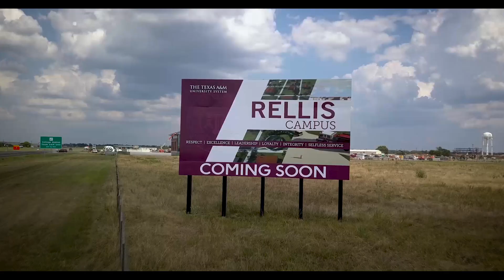Security Operations Center at The Texas A&M University System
More than one million attempts occur every month by hackers to try to crack into The Texas A&M University System. A real-time of attempted breaches appears in the background of the video. Facilities like the Security Operations Center, or "SOC," fend off these attempts to steal sensitive and classified information.